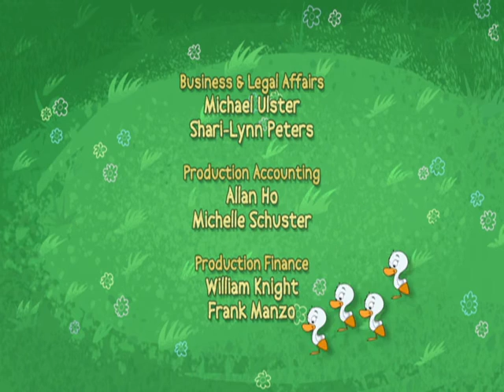My Friend Rabbit | Edweena’s New Friend/The Big Goose - Ep. 20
When Edweena's new friend Lexi the Bear has to hibernate, Mouse, Rabbit and Jasper help her says goodbye, and to feel better after her friend leaves by playing "The Lexi Game".All the Gibble Goose Girls, especially Jade, are entranced by the new goose in town, Tony, who’s almost all grown and quite a good flyer and deep diver.  Jade wants to fly and dive too, but the Gibble Goose Girls are too little, so Rabbit and his friends help them pretend.  When that doesn’t quite satisfy Jade, Tony teaches her something she can do that will help her get ready to do the things a big goose can do – speed-paddling.